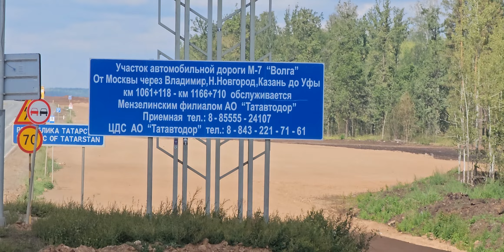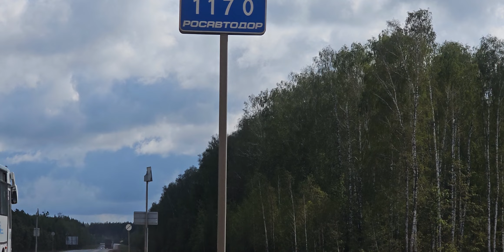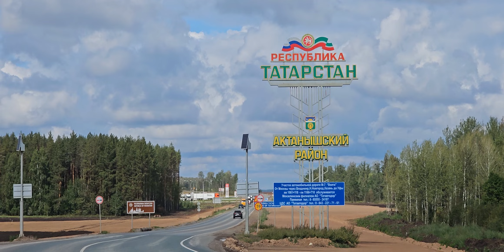Граница ...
Возрождение Великого Шёлкового пути  - это Татарстан